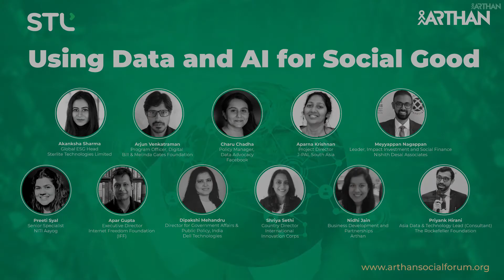Using Data and AI For Social Good | Snippets | Dipakshi Mehandru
The aim of this roundtable was to explore the potential benefits of Using Data and AI for Social Good by understanding the current status, preparedness, and use cases of AI in the development sector in India.

Speaker: Dipakshi Mehandru, Dell Technologies

Video edits by Post-Art Project